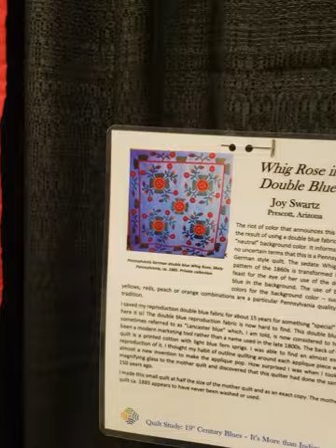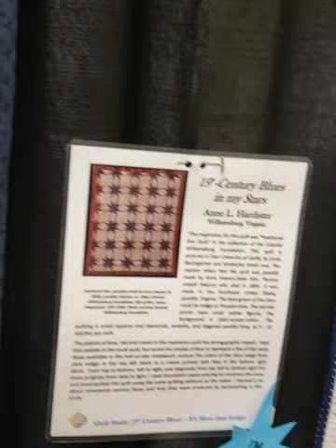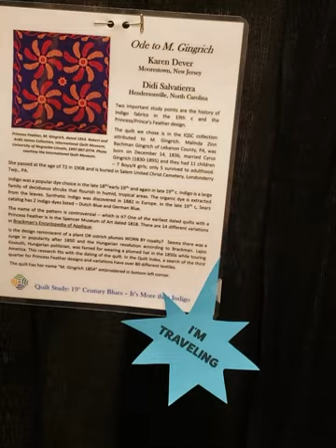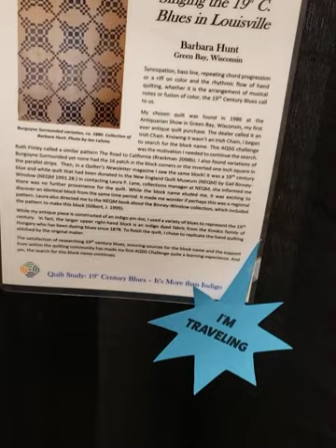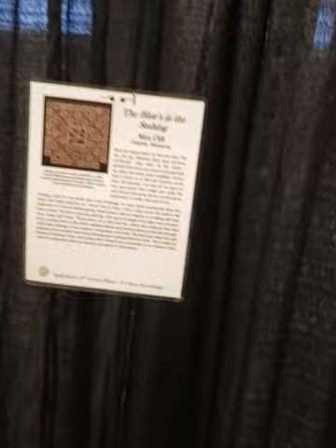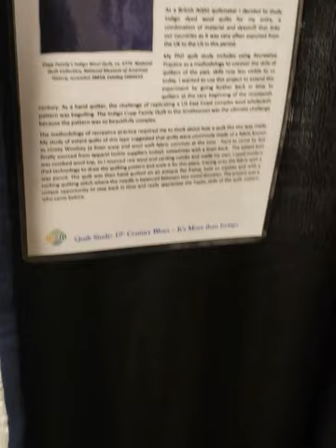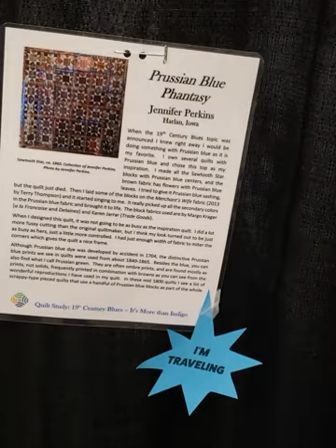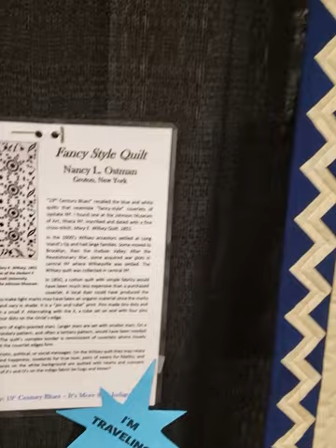19th Century Blues Show AQSG 2023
I had a chance to zip around and record the 19th Century Blues - It's More Than Indigo show while I was at AQSG Seminar. This is a biennial project where AQSG members select and study an old quilt, based on certain paraments of the challenge, and make a modern interpretation in miniature. Some are faithful replicas, others are inspired modern pieces.

The gimbal was a bit wonky as I was maneuvering around folks, trying not to film them. So there are a couple I went by too fast and/or didn't get a good view of the info placard, so  the titles and names are listed below. Three cheers for all of these exceptional quilters! Keep an eye out -- some of them will be traveling as an exhibit and may be coming to a quilt museum, gallery, or art space near you!
The quilts/makers, in order, are as follows:

Whig Rose in Double Blue | Joy Swartz; Honoring the Ladies | Sandy Simmelink; King's Crown (historical quilt, 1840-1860); Whig's Defeat | Dana Followwell; Goose and Goslings | Jill Barber; 19th-Century Blues in my Stars | Anne L. Hardister; Sunflower and Eagles | Marjorie J. Farquharson;